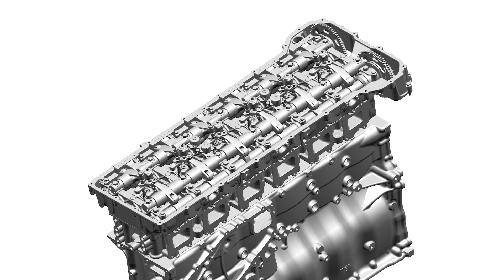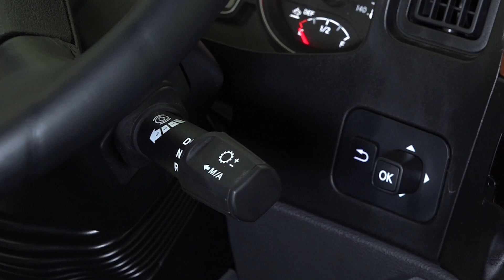Compression Release Brake with International® S13 Integrated Powertrain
Shift What's Possible with the International® S13 Integrated Powertrain and learn more about some of the unique features it brings to drivers, like the compression release brake that provides them with an enhanced overall driving experience.